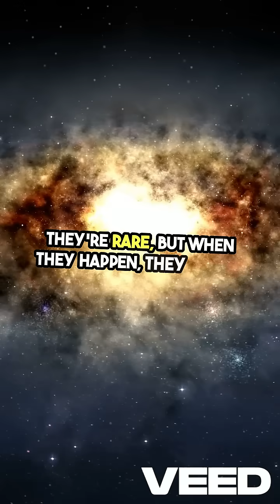What Happens If a Supernova Explodes Near a Solar Panel? 🌌⚡supernova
What if a massive star exploded right next to your solar panel? Would it survive the blast—or get vaporized instantly?
In this short, we explore how distance from a supernova affects electronics like solar panels and what you'd see from Earth.
From total annihilation to cosmic light shows, this is space science that’ll blow your mind.

👍 Like if you love exploring the universe.